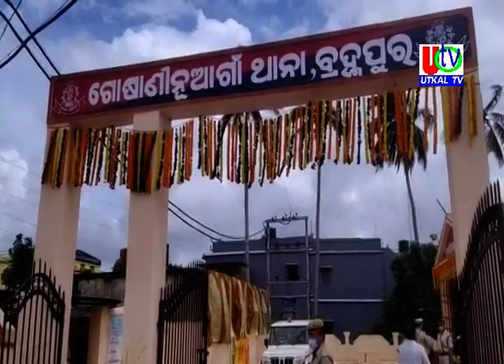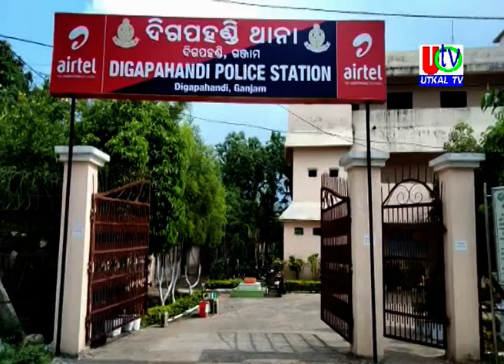30 08 2021 UTv News Full Bulletin